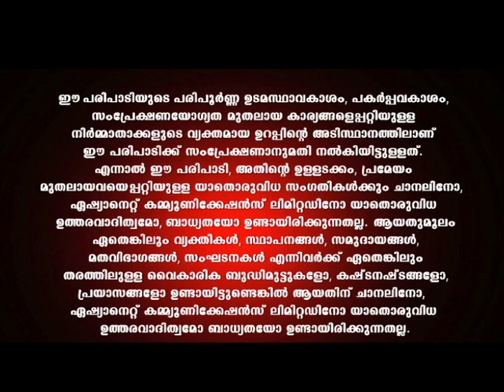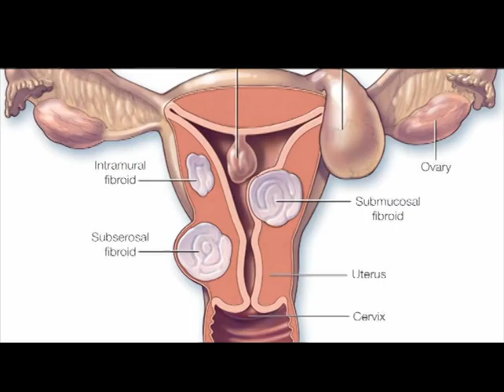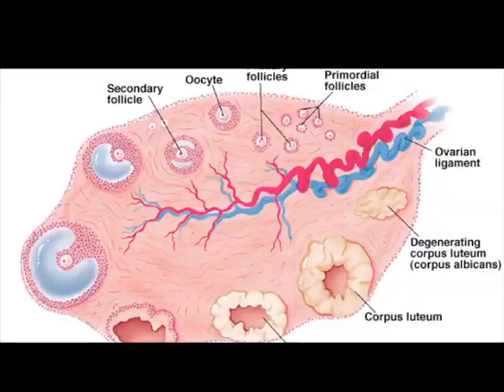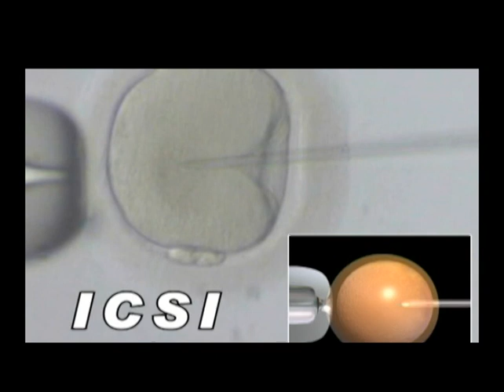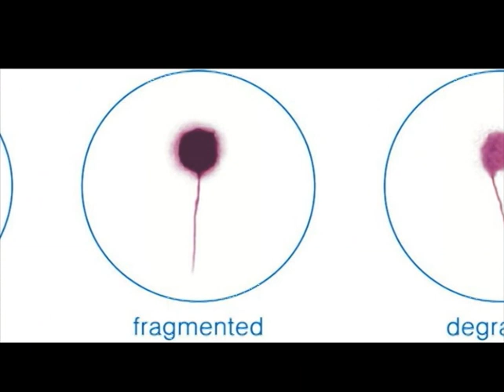PREMATURE EJACULATION,ERECTILE DYSFUNCTION, SEXUAL PROBLEMS,TEST TUBE BABY TREATMENT